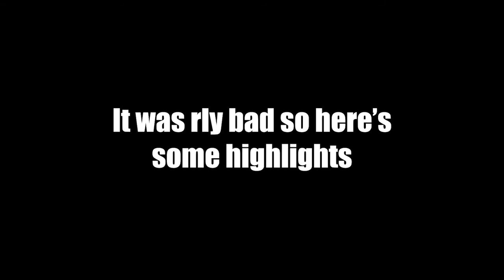I'm so dumb... | 1v1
gotta get better ngl